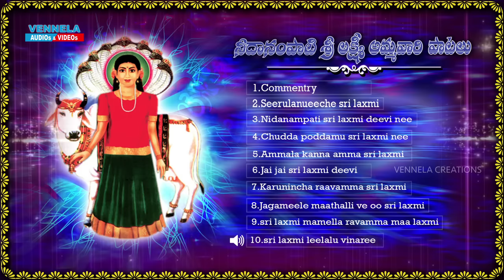Nidanampati Srilaxmi Jukebox Songs | Vennela Music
Sri Nidanampati Sri Lakshmi Ammavaru temple is located at Adigoppala Village of Durgi Mandal in Guntur District. Adigoppala Village is at a distance of 19 KMs to Sri Chennakesava Swamy temple, Macherla and at a distance of 82 KMs to Sri Trikoteswara Swamy temple, Kotappakonda. As per the vertion of elder people of this area, Sri Parvathi Ammavaru was born to Sri Yaganti Ramaiah and Sugunamma with the curse of Maharshi “Siladudu" and she was named as sri Lakshmi. As she got pregnancy before her maturity her brothers killed her by litting fire. Since then some devotees begin to performed Poojas to her at the place where she was killed, with a strong faith that Sri Lakshmi incarnated as Ammavaru. Every Sunday there will be congregation of devotees from all over Andhra Pradesh and Telangana and Performed Poojas by offering “ Pongallu”, “Pasupu” and “ Kunkuma”.